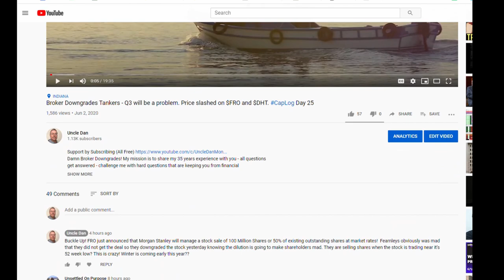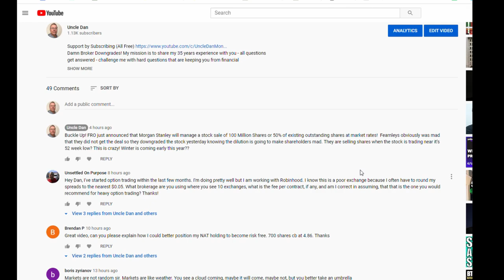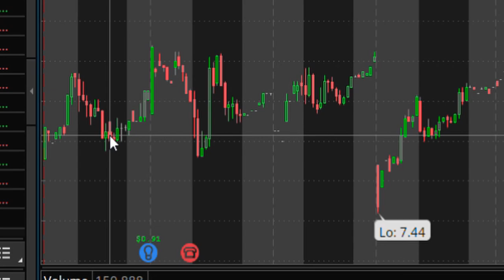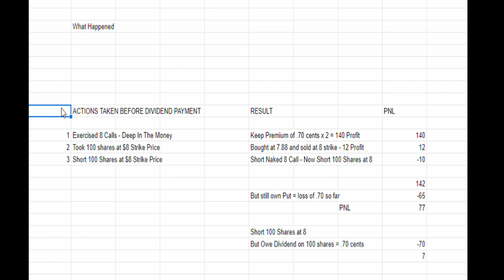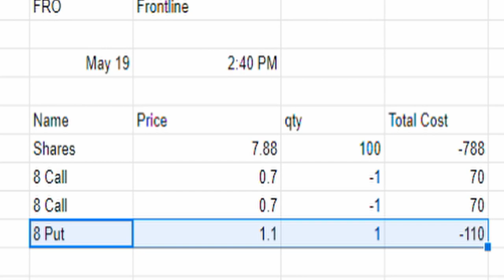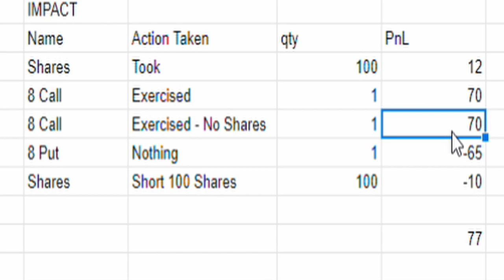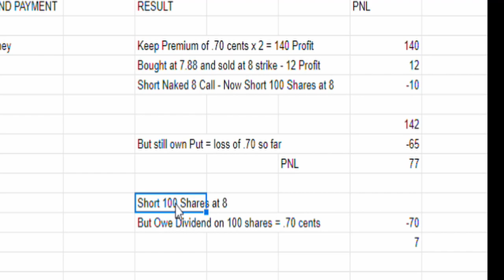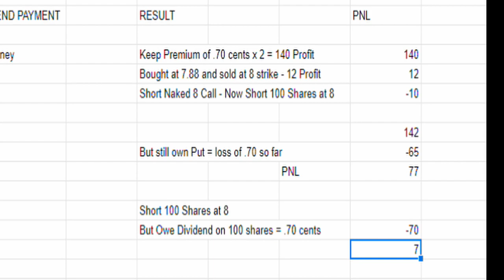$NAT Nordic American Tanker peer $FRO setup ATM to sell shares. Ex-Div today. Day 26.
Nordic American Tankers Peer FRO announced an ATM worth $100 Million dollars worth of stock to be setup to sell shares if we get an unexpected rally later in the year. (They setup the same facility back in 2018 with MS as well.) Ouch! Got Assigned Call Options.
Chapters
0:00 Day 25 Log Review - Q&A
3:40 Portfolio Review
5:10 Peer Review
7:40 Advanced Options: FRO Call Assignment Analysis - short calls and stock